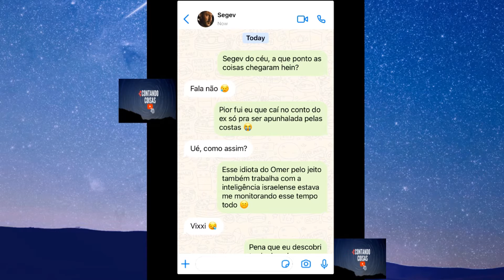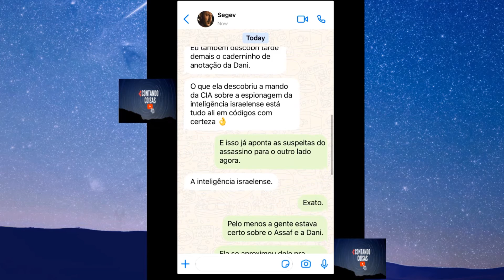HIT & RUN | Review 1x07 - Conversa Tali & Segev | EP.7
Que tal se divertir com o review dos episódios nos pontos de vista dos personagens da sua série favorita?